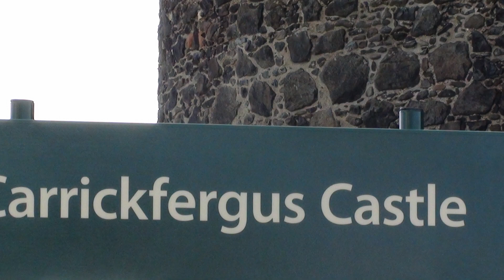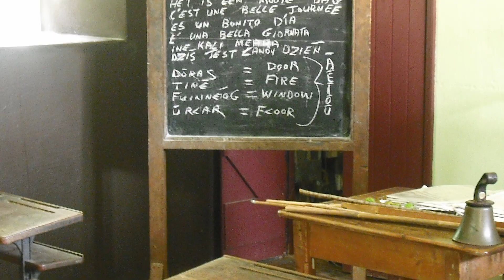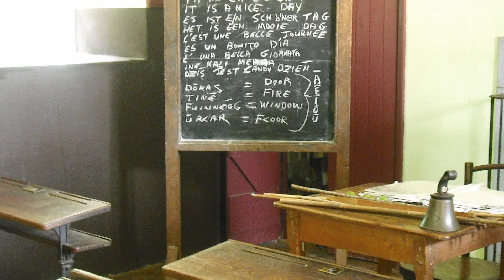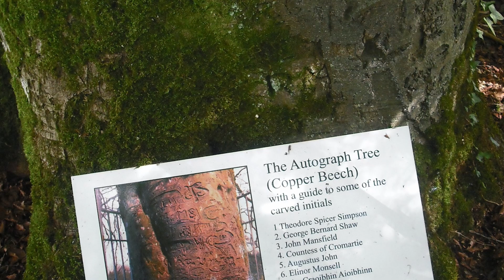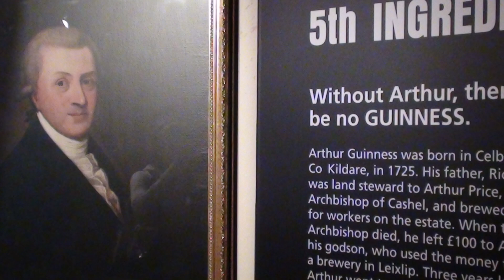Adventurebeatz I Ireland I Carrickfergus Castle I Guinness Dublin I Galway I Coast & Country Ireland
Ireland's main geographical features include low central plains surrounded by coastal mountains. The highest peak is Carrauntoohil (Irish: Corrán Tuathail), which is 1,039 metres (3,409 ft) above sea level. The western coastline is rugged, with many islands, peninsulas, headlands and bays, while the southern and northern coasts feature a smaller number of substantial sea inlets, such as Lough Foyle and Cork Harbour; no part of the land is more than around 110 km from the sea.

The castle at Carrickfergus, dating from the Norman invasion of Ireland, is one of the best preserved medieval structures in Ireland. There are, however, remains of other ancient castles, as Olderfleet, Cam's, Shane's, Glenarm, Garron Tower, Red Bay and Dunluce Castle, notable for its dramatic location on a rocky outcrop.   Carrickfergus Castle (from the Irish Carraig Ḟergus or "cairn of Fergus", the name "Fergus" meaning "strong man") is a Norman castle in Northern Ireland, situated in the town of Carrickfergus in County Antrim, on the northern shore of Belfast Lough. The castle played an important military role until 1928 and remains one of the best preserved medieval structures in Northern Ireland. It was strategically useful, with 3/4 of the castle perimeter surrounded by water (although in modern times only 1/3 is surrounded by water due to land reclamation).

Adventurebeatz

We welcome you to comment, click the 'thumbs up' or 'like' button if you enjoyed the video and please click to subscribe; subscribing is totally free and helps with our channel and future videos.